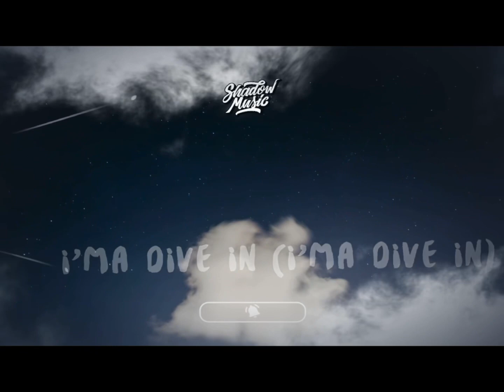Jeleel dive in but it’s edited